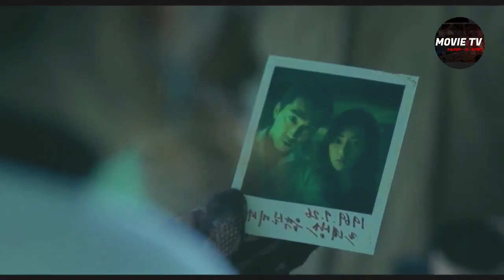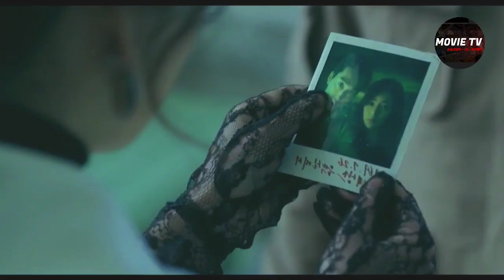Keenakan Dapat J4tah Jadi Minta Terus Hingga Ket4gihan-Alur Film Obsessed (2014)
Drakor yang cukup panas jg hingga gerah seluruh badan sepanjang nonton film Obsessed ini,dimana menyajikan beberapa ronde naik kvda antara kolonel kim dan yongga.tapi karena hubungan pers3lingkvhan di antara mereka itu yang membuat akhir dari film ini cukup menyedihkan.